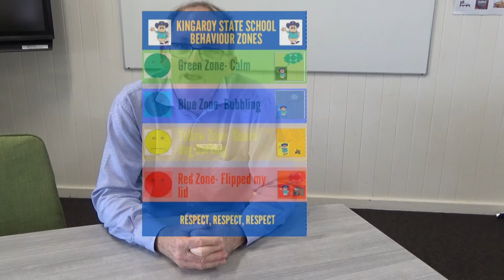From The Deputy Principal's Desk